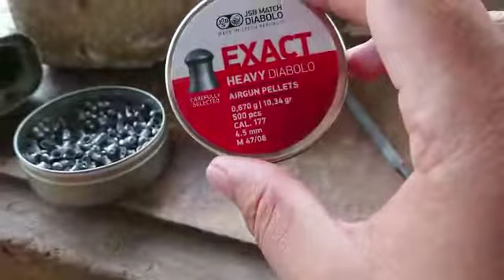tes Akurasi Laras pesanan konsumen